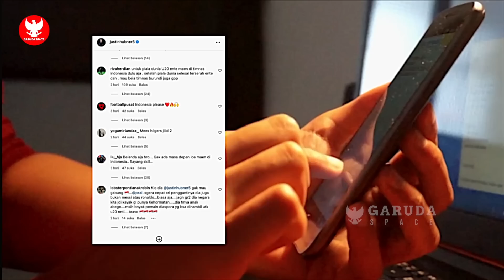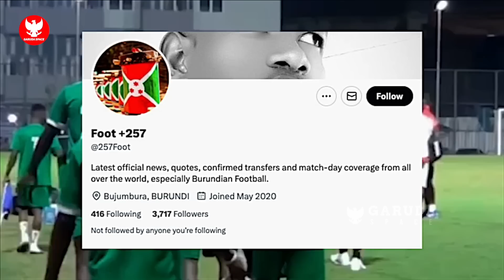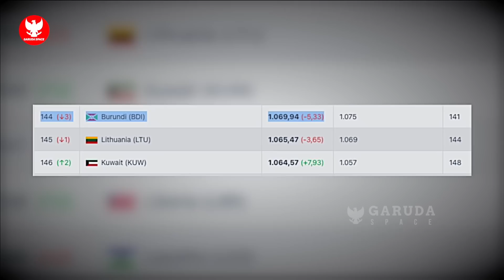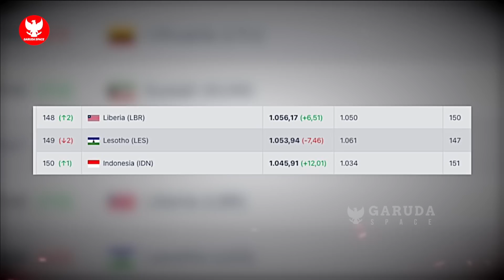VIRAL DI BURUNDI! Media Asing kaget Timnas cetak gol cepat~STY janjikan laga kedua lebih menarik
BERITA BOLA TERBARU DAN TERUPDATE DARI GARUDA SPACE - Berita Bola Hari Minggu, 26 Maret 2023 : VIRAL DI BURUNDI! Media Asing kaget Timnas cetak gol cepat~STY janjikan laga kedua lebih menarik